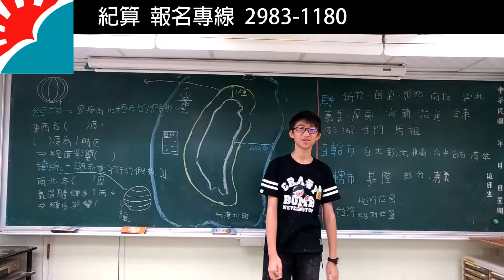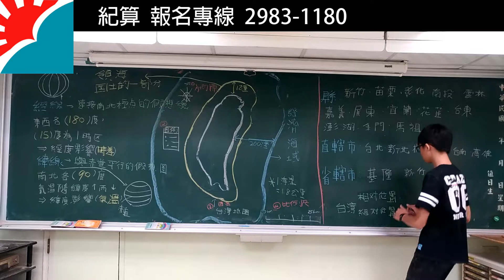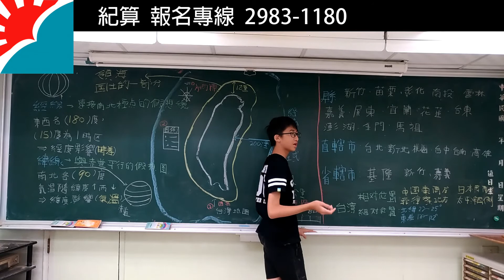台灣地理|紀算補習班|三重|量身客製